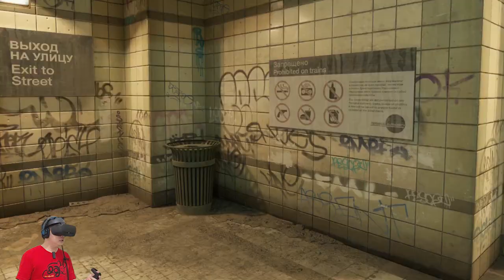Heavy Combine, Half Life Alyx Gameplay Part 6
Baru juga mulai main, uda diserang pasukan Combine pake senjata gedee.
tapi untukng gw pinter langsung lembar bom, selesai. hahaah
Mantap Jiwa.